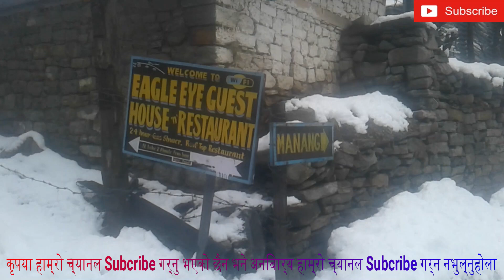SNOW ROAD AT MANANG CHAME DRIVEING BOLERO JEEP AND TRUCK ,VERRY DENGER,S ROAD- Manang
trending,
trending songs,
trending music,
trending theeviravathi,
trending videos,
trending news,
trending reels,
trending tiktok songs 2022,
trending songs on instagram,
trending reels music,
trending amapiano songs,
trending amapiano songs 2022,
trending afrobeat songs 2022,
trending app,
trending anime,
trending amapiano songs on tiktok,
trending albania,
trending ang batang bumirit sa isang mall,
a trending song,
a trending video,
a trending video of a frog,
a trending video of a girl sleeping with a dog,